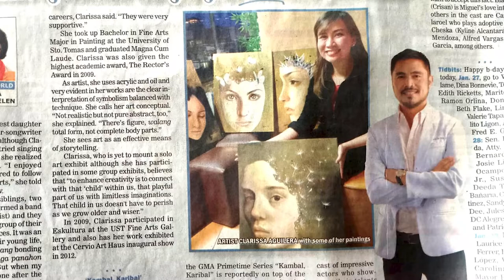Clarisse Aguilera | PAGCOR Stage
Ang PAGCOR Stage ay aming inilunsad upang mabigyan ng pagkakataon ang bawat PAGCORian na maibahagi ang kani-kaniyang kwento at i-showcase ang natataglay nitong talento. Isang PAGCORian ang magpapakitang gilas, Isang PAGCORian na may natatanging tikas.

Casino Filipino is known as our Pinoy Entertainment Capital dedicated in uplifting OPM and local artists in the Philippines. Casino Filipino Fun Channel will be your daily dose of its social media entertainment update and programs which is aimed in keeping gaming fun and interesting.